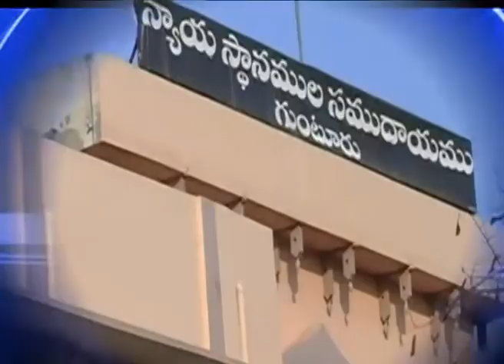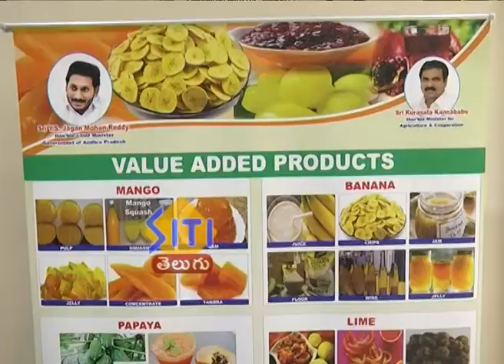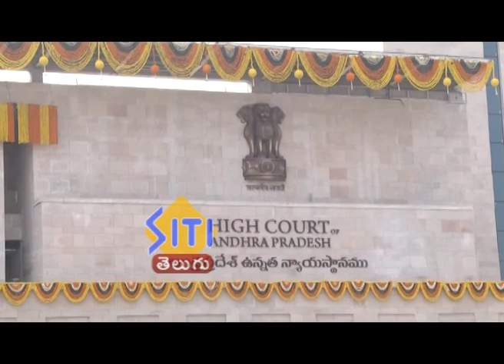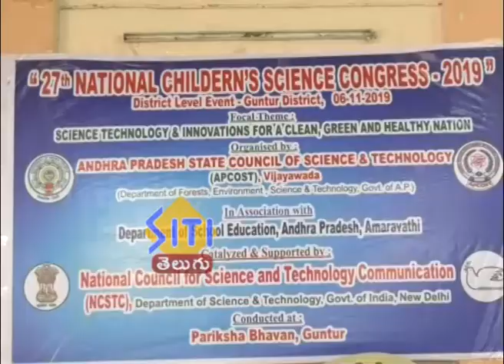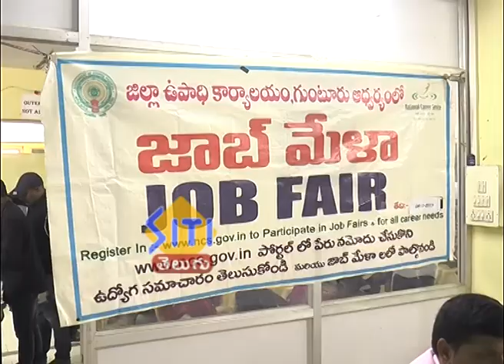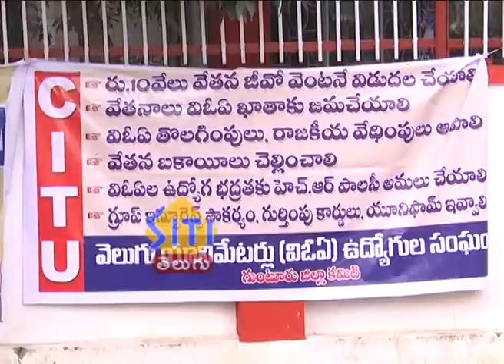Guntur Siti News 06 11 19